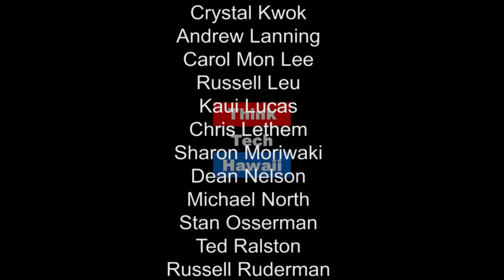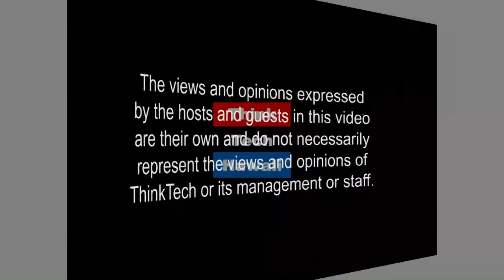How To Keep Your Documents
Tune In For Hibachi Talk Where Gordo The Tekzar And The Fundmiester Rix Maurer Welcome Hoala Greevy, Founder And Ceo Paubox. Hoala Shares His Entrepreneur Journey And What It Takes To Be In Email Document Encryption Compliance.

Takeaway: Taking steps to be in Email / Document Encryption Compliance